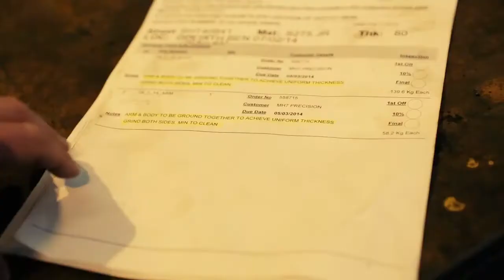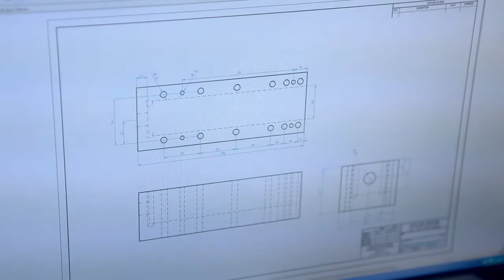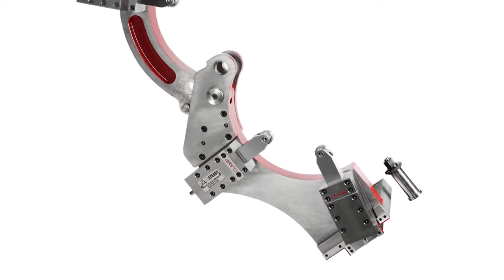John Walton Rocksteady in manufacture - the full process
This video shows the full process of manufacturing one of our ROCKSTEADY manual steadyrests. The unit shown is to suit a Doosan Puma CNC Turning Centre, however we can produce our steadies for any machine and a multitude of applications. This includes Multi Axis Mill Turn Centres such as MAZK INTEGREX and DMG MORI SIEKI NTX ranges. We also supply ROCKSTEADY for Vertical Milling applications for support between centres with a Rotary Axis.